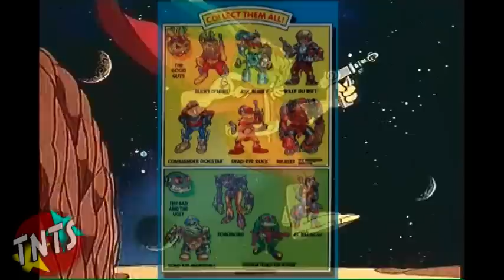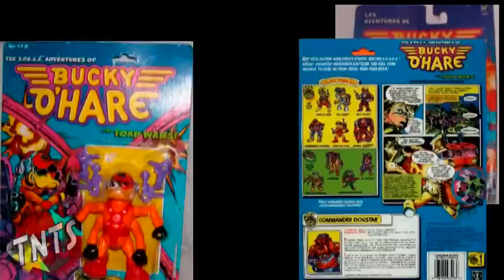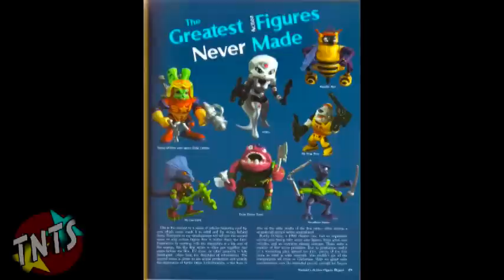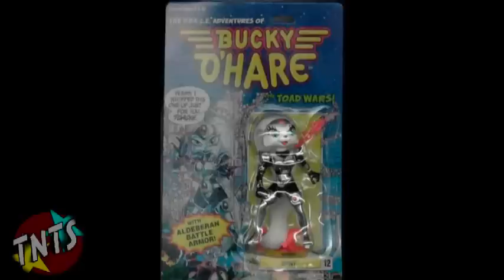Bucky O'Hare Action Figures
Pixel Dan looks at Hasbro's line of Bucky O'Hare action figures!